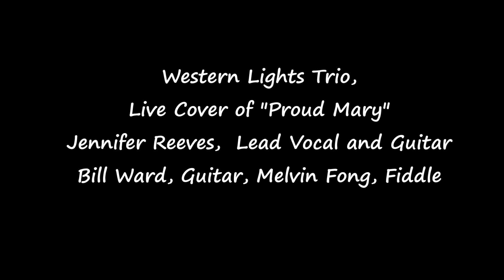Western Lights Trio Live Cover of “Proud Mary”.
Live cover of Proud Mary,
Bill's daughter Jennifer Reeves, Lead Vocal and Guitar
Bill Ward, Guitar, and Melvin Fong, Fiddle

A new Chapter in the 30 Year History of Western Lights Music!
Bill's Daughter Jennifer Reeves on Vocals and Guitar Joins
Bill Ward, Guitar and Vocals and Melvin Fong, Fiddle and Vocals